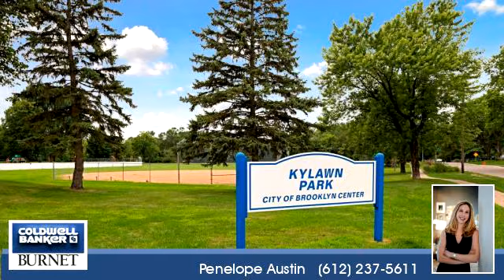Homes for sale - 5513 Regent Avenue N, Crystal, MN 55429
Bedrooms: 4
Bathrooms: 1 full and 1 three-quarter
Square Feet: 1622
Price: $230,000

For more information about this property, please contact Penelope Austin at or . You can also text 5514214 to 67299.

7550 France Ave. S